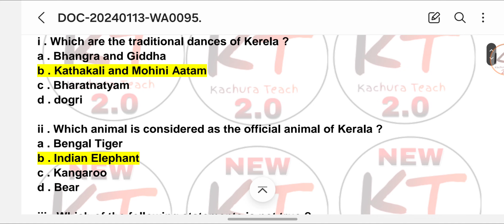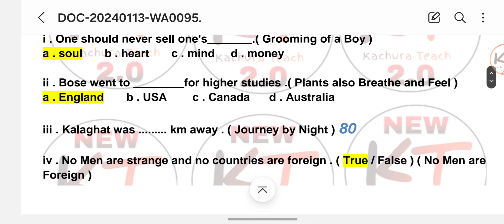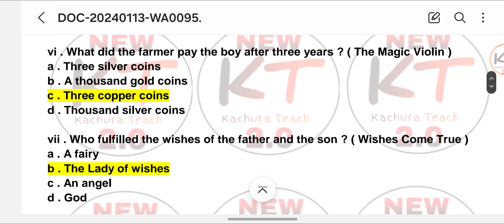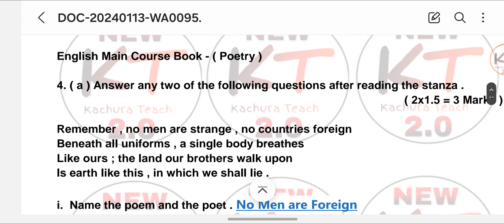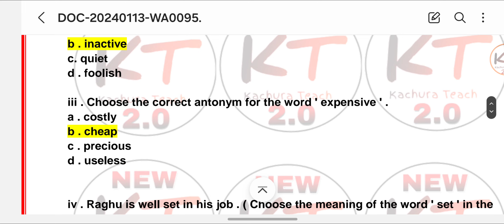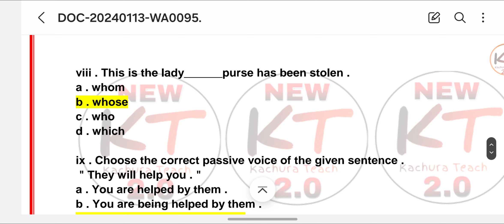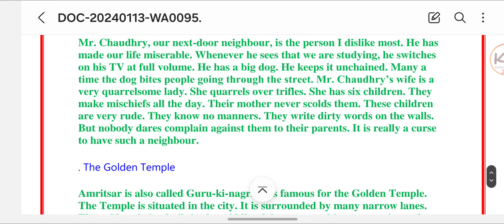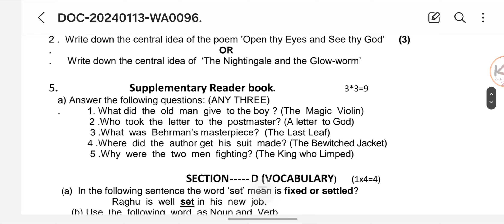9th class english paper with solution 15 January 2024 | Pseb 9th english paper 15 january 2024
9th class english paper with solution 15 January 2024 | Pseb class 9th english paper 15 january 2024 pre board exam

9th class english paper full solved january 15, 2023 || Pseb class 9th english paper January 15, 2023
Your quiers:-
9th english exam 15 january, 2024 pre board exam,
9th english exam 2024 pre board exam,
9th class english january 15, 2024,
11th 15 january exam 2023 economics pre board exam,
9th english  exam,
9th english paper 2024,
9th class english 15 january 2024,
9th board exam english,
9th class english,
kachurateach,
9th english pre board exam,
class 9th ka english ka paper september 15, january 2023,
pseb class 9th english paper 15 january 2024 pre board exam,
9th class english  paper january 15, 2024,
pseb 9th english paper 15 January 2024,

some keywords-
9th pseb pre board january exam 2024 kteach kachurateach

NOTE
our team are upload all solved and non solved paper for students help.we are not promoting illegal leaked papers.